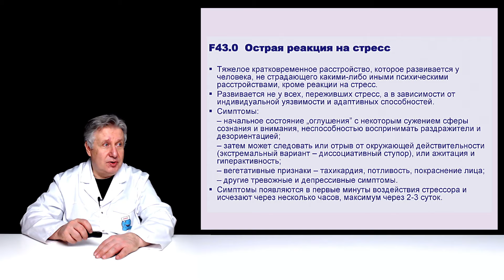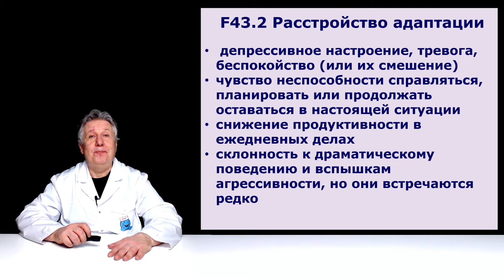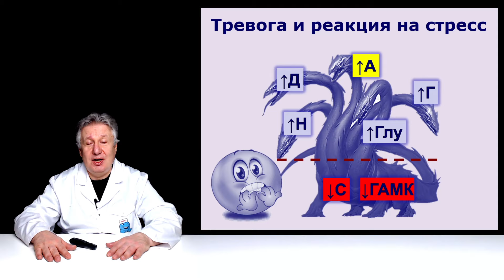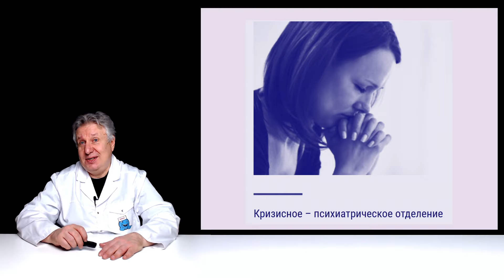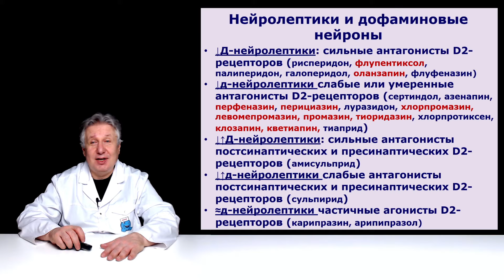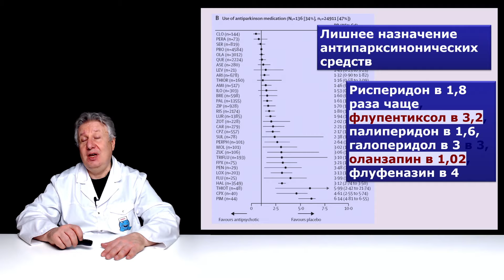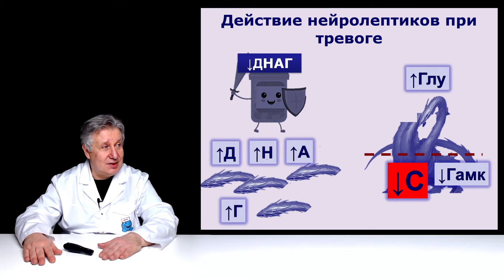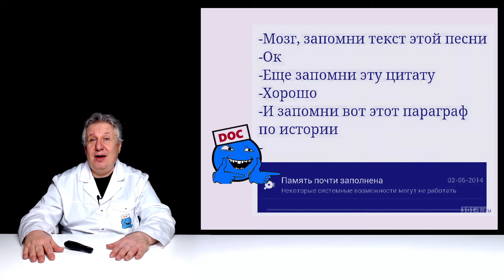Когда вредна хорошая память?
Продолжаем рассказывать о психических расстройствах, которые протекают с нарушениями памяти. В некоторых случаях у больных наблюдаются слишком хорошая память, но это приносит только вред. Как же это может быть, спросите Вы? Узнаете из нашего ролика.